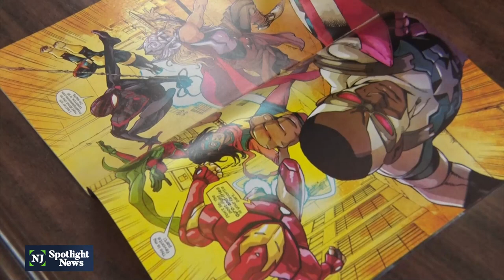'Magical' connection between Ms. Marvel and McNair HS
Students at McNair Academic High School in Jersey City are excited one of their favorite comic book characters has come to life. Kamala Khan, better known as the powerful shape-shifting and size-shifting Ms. Marvel, who goes to a school inspired by McNair, is the center of a new critically acclaimed TV show airing on the Disney+ channel.